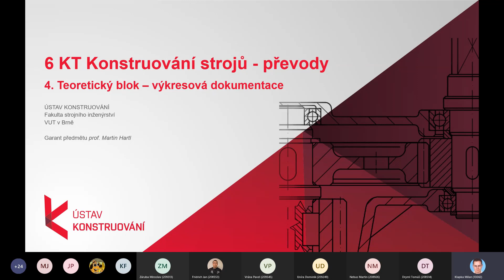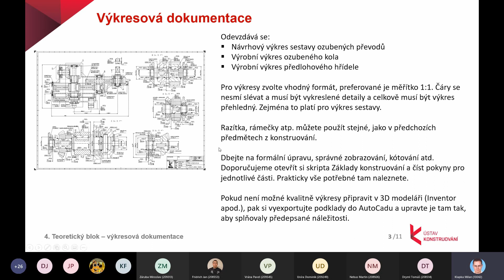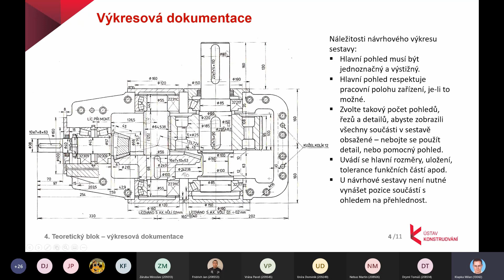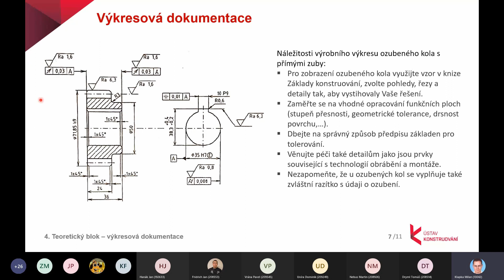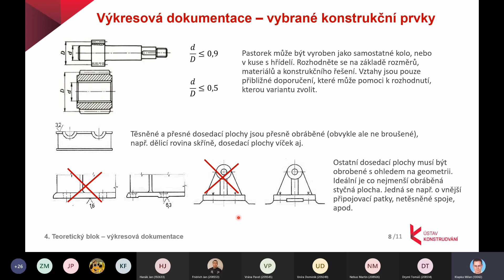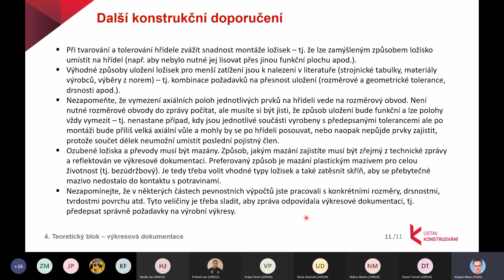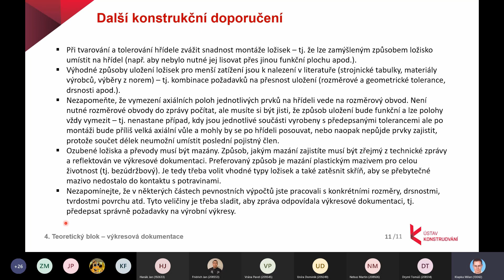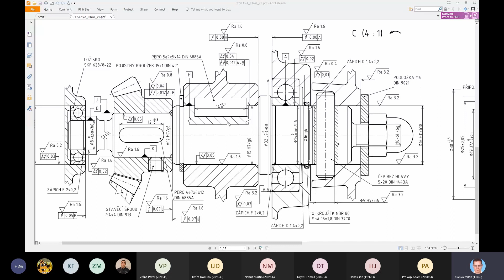6KT - 10. cvičení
Záznam 4. teoretického bloku cvičení z předmětu Konstruování strojů - převody (6KT)
Přednášející: doc. Ing. Milan Klapka, Ph.D.